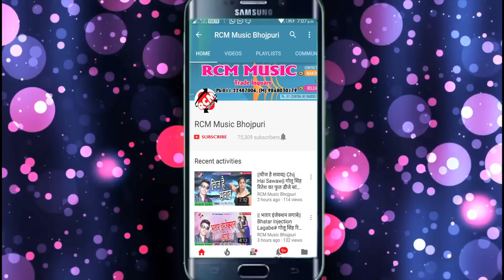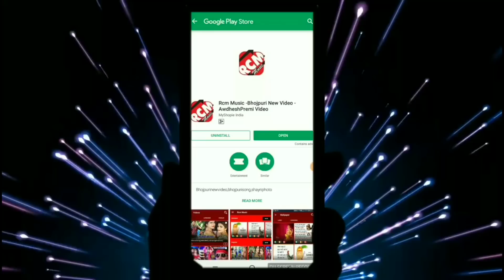शशि लाल यादव का 2019 का नया कांवर सांग || चलबू कमर हिलाके कांवर टूट जाई हो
Title:  Chalabu Kamar Hilake Kanwar Tut Jaee Ho
Singer:  Shashi Lal Yadav
Lable: RCM Music
Lyrics:  Radhe Ji
Music:  Shashi Singh
Video Director:
DOP: